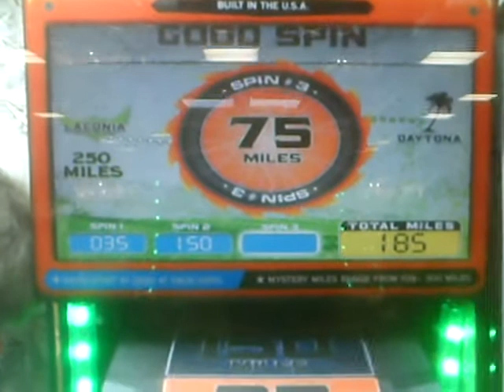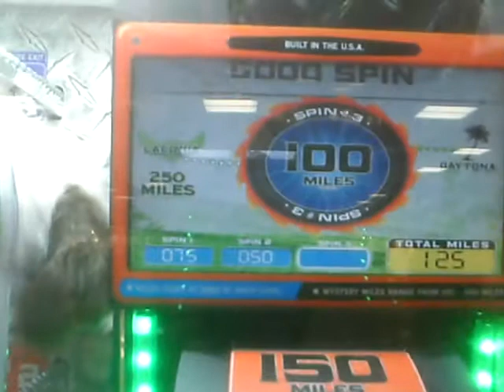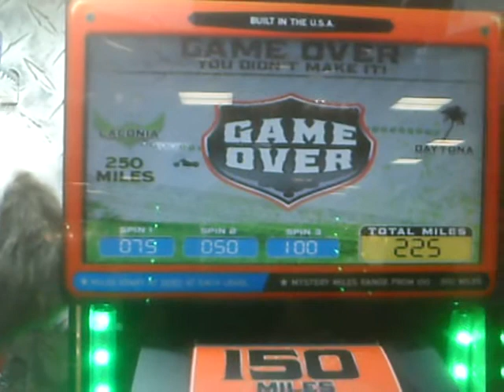YTO 81 of 366 bike rally